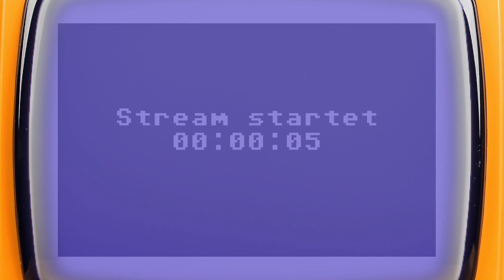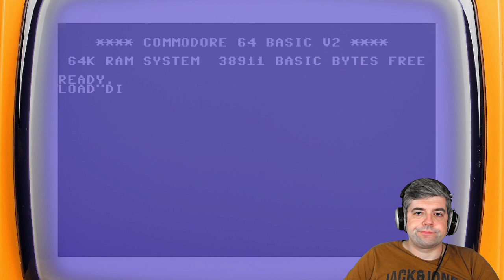😈 Ein entspannter Grind als Zauberer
Heute ging es ganz locker weiter in Diablo IV. Ich habe ein paar kleine Quests abgeschlossen und konnte gleich zwei Fähigkeitenpunkte ergattern.